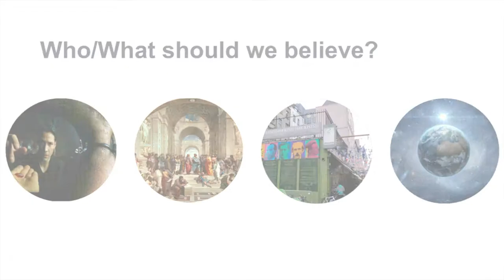Who or what should we believe?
Four sustainability scholars discuss who and what researchers can believe in a post-truth world, through a single image.

The Ivey Sustainability Research Conference
The purpose of the Ivey Sustainability Conference is to create an inclusive community of scholars who are eager to push the frontiers of knowledge towards sustainable development. Researchers from all disciplines and career stages are welcome to attend and participate in the conference. At a time when intellectual discourse seems to be divisive, we hope that, through this conference, we can build safe, stimulating arenas for the scientific community to engage and grow intellectually, in order to assure the prosperity for all. The conference is organized by Dr. Diane-Laure Arjaliès.